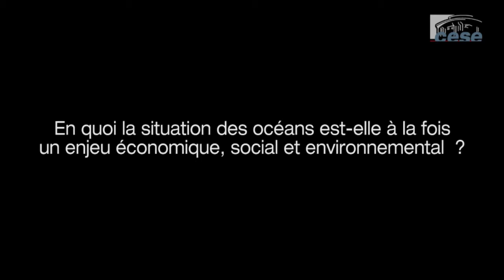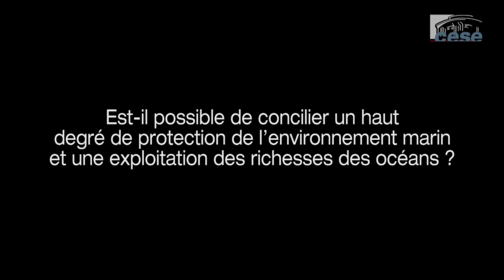Quels moyens et quelle gouvernance pour une gestion durable des océans ? - cese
Les océans recouvrent 71 % de la terre.Une partie des richesses marines sont déjà exploitées, et pourtant, elles demeurent peu ou mal connues. 5% seulement des océans ont été explorés de manière systématique. 750 000 espèces marines resteraient à découvrir. Les activités économiques en mer se développent, certaines offrent des perspectives nouvelles comme les énergies marines renouvelables ou les biotechnologies. Pour toutes se pose la question de leurs impacts. Or le cadre de la gouvernance des océans est complexe et inachevé, en particulier en haute mer, où aucun texte ne protège la biodiversité de manière spécifique. Le CESE s'emploie dans son rapport à illustrer les connaissances acquises, mais aussi celles qui font défaut. Il formule dans son projet d'avis des recommandations pour promouvoir une nouvelle gouvernance et un nouveau cadre des activités humaines, garant d'une exploitation durable des océans, à partir d'une approche écosystémique et concertée.